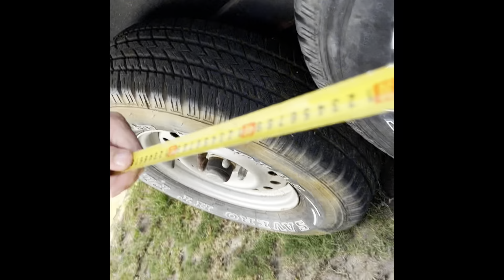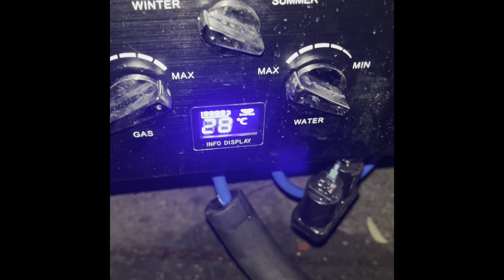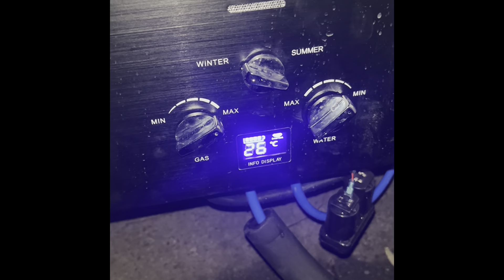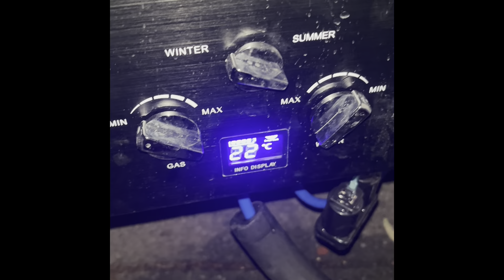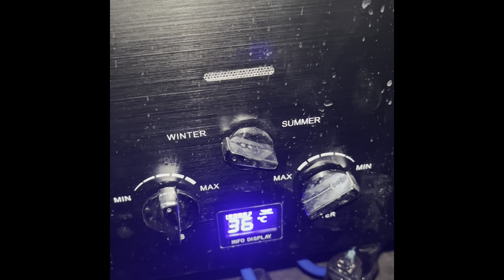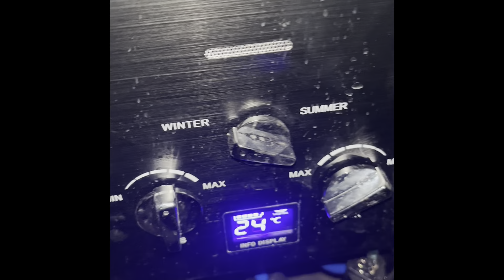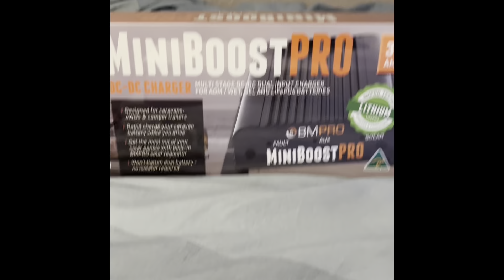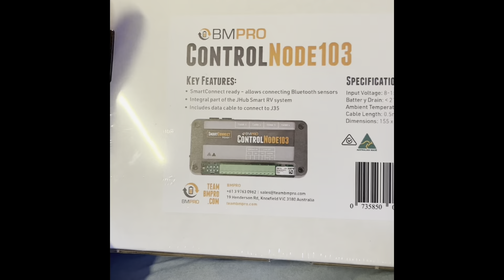Martin Rover caravan build start to finish (Feb to June)